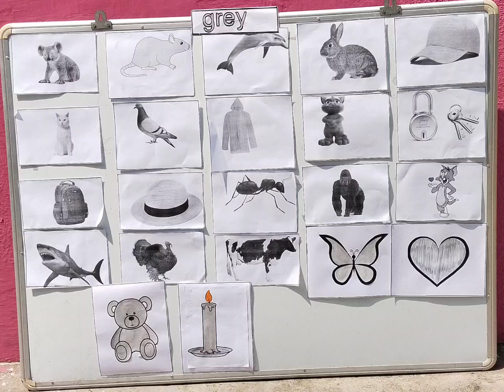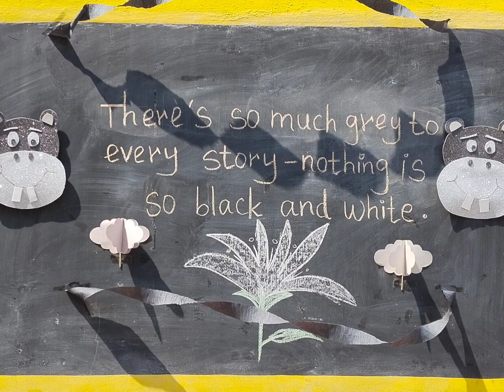Colour Marathon 🌚 2022-23